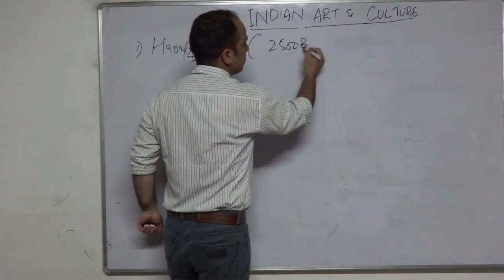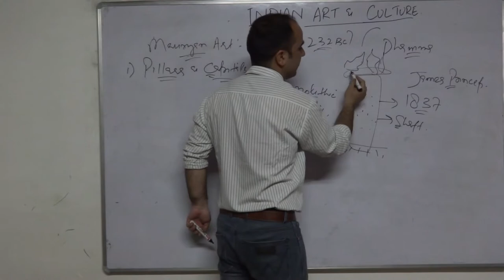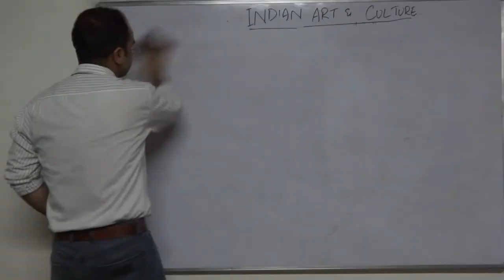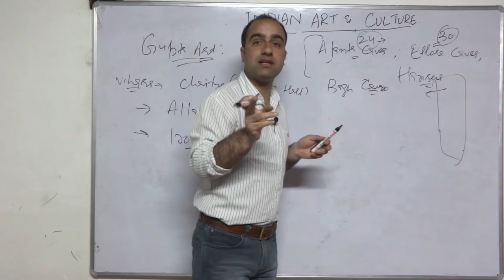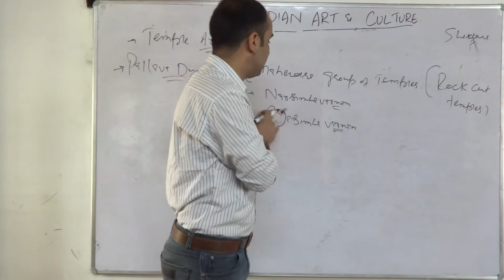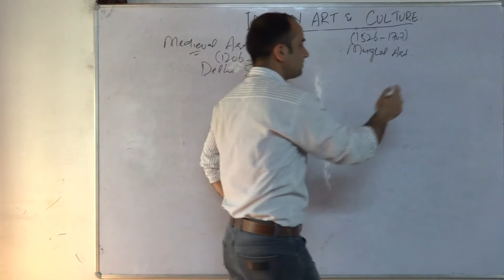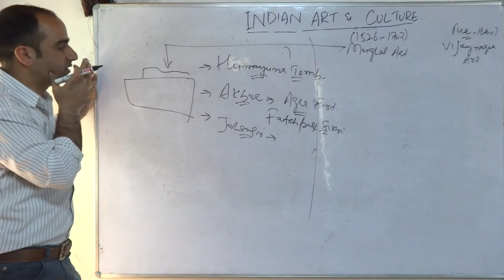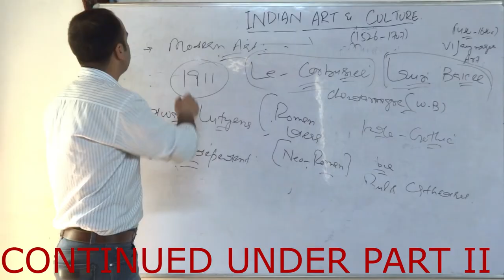C2- Indian Art, Sculpture and Pottery |From Ancient to Modern times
Indian Art contains immense information which is must read for your Exams. This lecture is the first and the most important lecture from all the art and cultural history of India. Have a look and grasp everything.